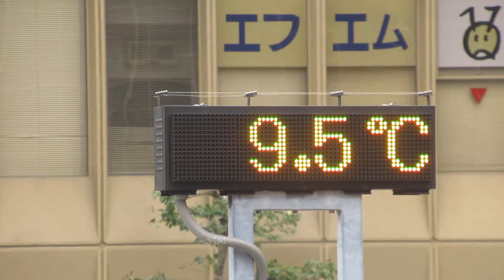ウェザーリポート動画0215@大阪枚方 10時08分頃（高層雲の曇り空）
少し霧っぽさも残っていて、高層雲が広がる空です。太陽の位置はわかりますが、日差しがなく少し肌寒い感じです。